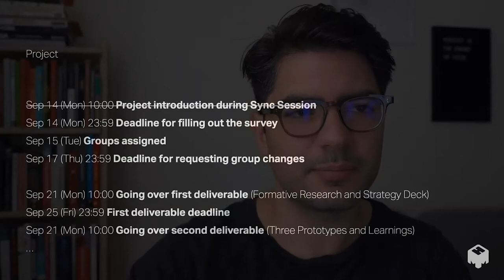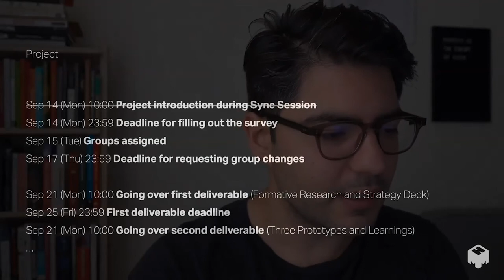Mobile Computing Sync Session 3 – The Slate and Beyond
Recording of lecture for CIU196/TIA110 Mobile Computing: Design and Implementation (2020 Fall) at Chalmers University and the University of Gothenburg, given 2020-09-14.

A significant portion of the content from the original session has been redacted for reasons including but not limited to those related to privacy and intellectual property. The video is published mainly for the benefit of our students who are taking the course, and those who might consider taking it in the future.

00:00 Introduction and Entertainment
02:46 Course Housekeeping
04:45 Review – Design and Design Research
05:51 Smartphones, Tablets, and Emerging Technologies
11:41 Guest Introduction
14:33 Optimization and Exploitation
09:35 Design x Research
12:00 Research for/into/through Design
17:34 Observation / Interviews / Participation / Extremes
22:35 Guest Introduction
23:01 Project Assignment Introduction
37:49 Q&A